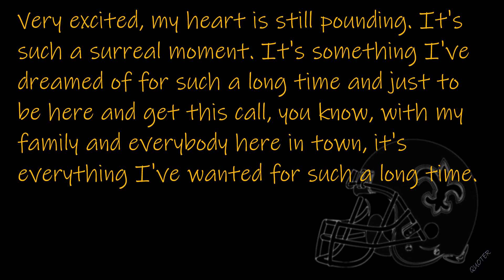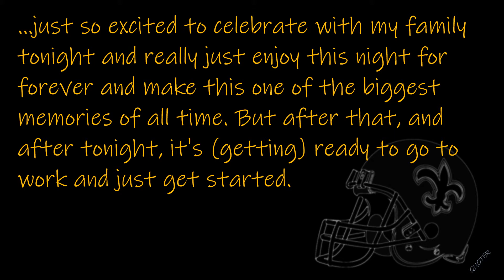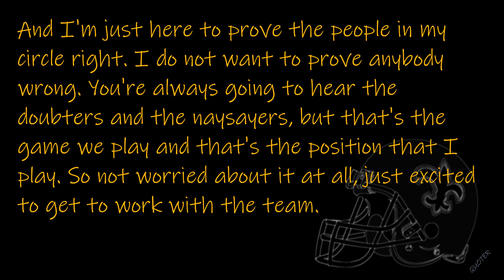🏈 QUOTES: Ian Book Professional Football ~ Saints 2021!! 🏈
Ian Book (1998 -    ) is an American football quarterback for the New Orleans Saints of the National Football League (NFL). He played college football at Notre Dame and was drafted by the Saints in the fourth round of the 2021 NFL Draft.

Images/GIF’s are from Pixabay and/or from Google images with the license “Public Domain”, “Free to share and use”, ““Free to modify, share, and use”, “Free to modify, share, and use commercially.”